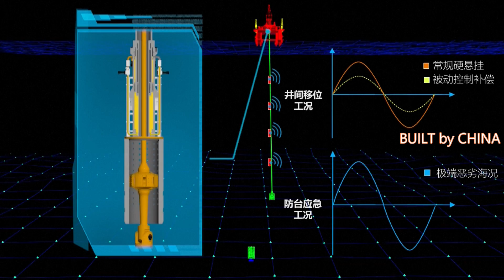China's new riser hangoff system can save millions of dollars | 中國新型立管吊掛系統可節省數百萬美元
China National Offshore Oil Corporation (CNOOC) announced Saturday it has successfully tested a new type of riser hangoff system that can significantly boost deep-water platforms' capacity to cope with typhoons and other extreme weather conditions.

According to CNOOC, its new homegrown system has an axial load capacity of more than 900 tons, which is equivalent to the capacity to lift 600 family cars at the same time. That means the system can meet the demand of most of the world's deep-water drilling operations, greatly improving the safety and efficiency of deep-water oil and gas operations against typhoons and other emergencies.

A hangoff system, or running tool, is used to run, retrieve, position or connect subsea equipment remotely from the surface.

The system can disconnect the marine risers from the seabed more quickly when a storm comes compared with traditional method that retrieves risers one by one, potentially saving millions of U.S. dollars.

中國海洋石油總公司（CNOOC）週六宣布，它已成功測試了一種新型立管懸掛系統，該系統可以顯著提高深水平台應對颱風和其他極端天氣條件的能力。

據中海油稱，其新的國產系統軸向承載能力超過900噸，相當於同時提升600輛家庭轎車的能力。 這意味著該系統可以滿足世界上大部分深水鑽井作業的需求，大大提高了深水油氣作業應對颱風等突發事件的安全性和效率。

懸掛系統或運行工具用於從水面遠程運行、檢索、定位或連接海底設備。

與傳統方法一個接一個地取回立管相比，該系統可以在風暴來臨時更快地將海洋立管與海床斷開，從而可能節省數百萬美元。